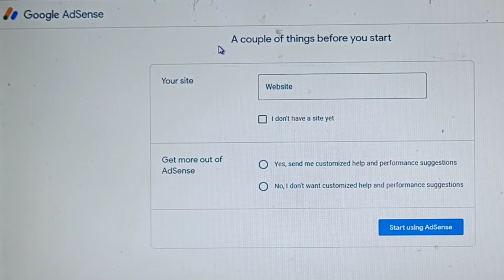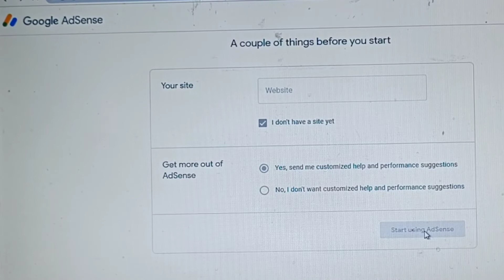A couple of things before you start problem adsense fix 2022 l A couple of things before you start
Title - A couple of things before you start problem adsense fix 2022 l A couple of things before you start

About Video - doston Agar aapka AdSense account open Nahin ho raha hai AdSense account open hone se pahle Ek error dikha raha hai jo hai a couple of things before u start doston yah AdSense mein ek problem hai isko kis tarike se fix karna hai maine aapko is video mein step bye step bataya hai

Related Search -
a couple of things before you start adsense
google adsense
AdSense issues
fix adsense error 2022
a couple of things before you start adsense your site
A couple off things before you start
google adsense login problem
fix google adsense
step 2 error setup google adsense
how to fix google adsense login problem
A couple of things errors adsense
Keshav Ki TECH
Adsense error problem